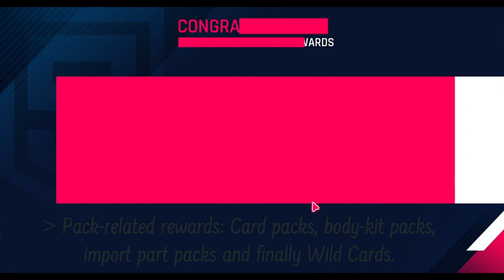asphalt9 - Display bug: Animation for pack-related rewards from multiplayer pops up twice times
[[ It's just a display bug, nothing serious, nothing else ]]